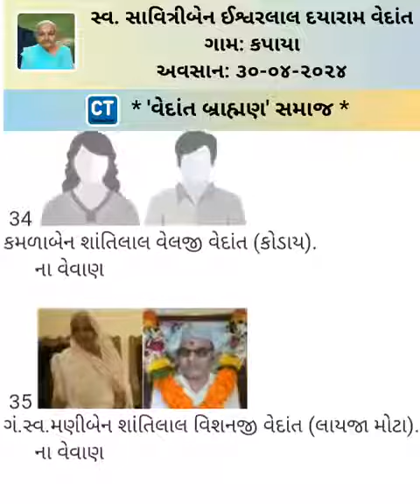Savitriben Ishwarlal Vedant - 30 April 2024